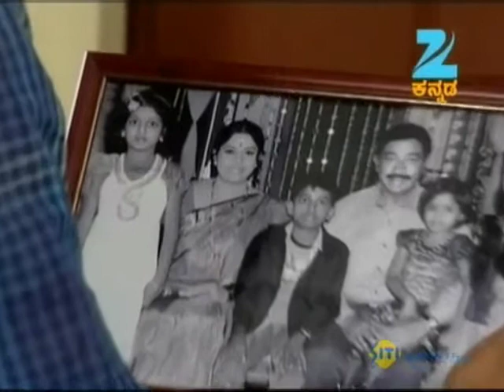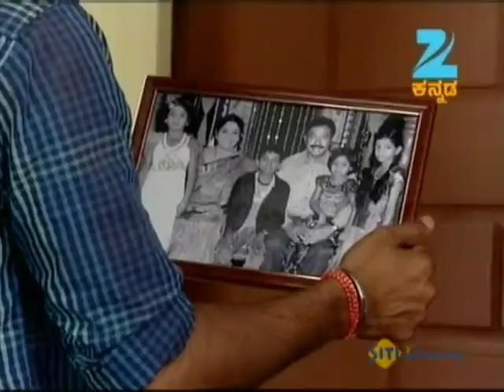Chi Sow Savithri | Kannada Serial | Full Episode - Sep 24 '12 | Zee Kannada